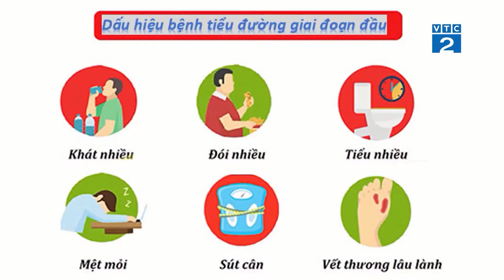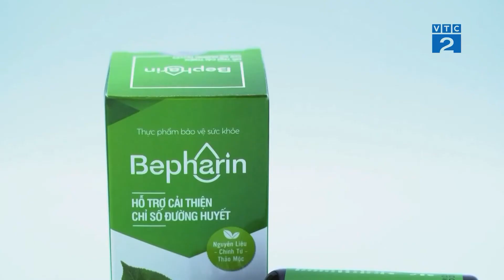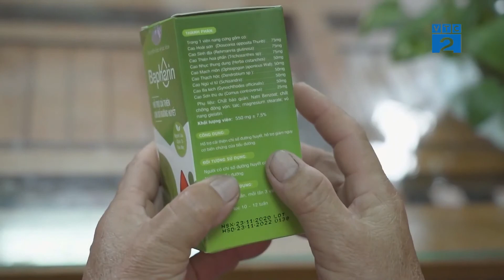TRUYỀN HÌNH VTC2 ĐƯA TIN VỀ GIẢI PHÁP ĐIỀU TRỊ TIỂU ĐƯỜNG HIỆU QUẢ BEPHARIN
Truyền hình VTC2 đưa tin về sản phẩm Bepharin, do đã giúp hàng chục người tiểu đường vượt qua căn bệnh, quay lại cuộc sống tự do, mạnh khoẻ.
Sản phẩm hiện là sự lựa chọn hàng đầu được ưu tiên không chỉ trong mà còn ngoài nước.
Công Ty Cổ Phần NESFACO
Địa chỉ:  Tòa nhà GIC, Lầu 1, 228B Bạch Đằng, P.24, Q.Bình Thạnh, TP. HCM.
Hotline tư vấn:  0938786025 hoặc 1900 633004